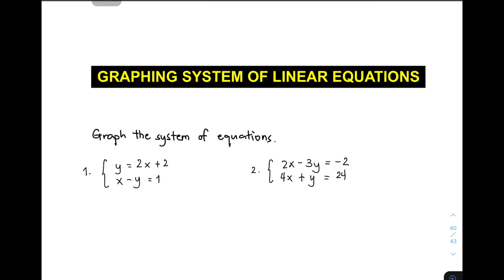Graphing System System of Linear Equations - Math Teacher Gon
This video will give you the idea on how to graph system of linear equations.
This will help you in your next topic which is solving system of linear equations by graphical method.
This video employs slope - intercept form for the graphing.